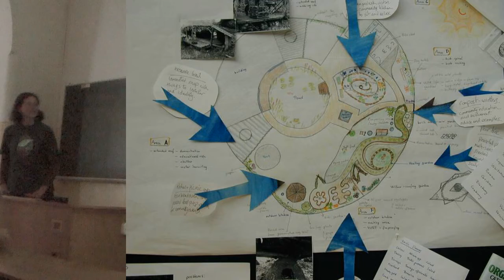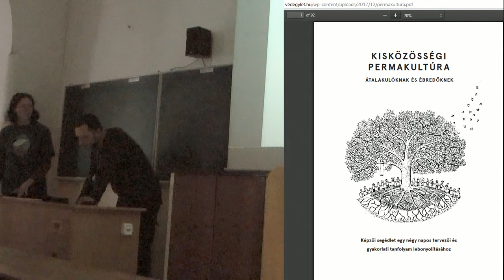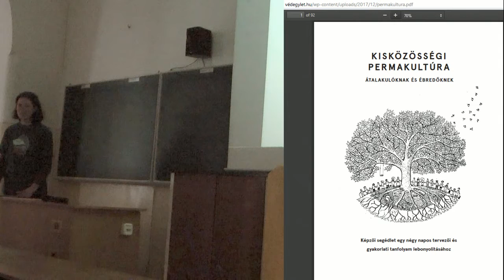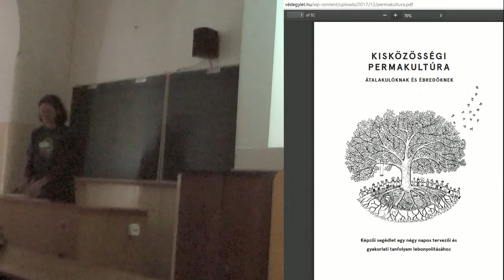Kardos Etelka: Bemutatkozik a Magyar Permakultúra Egyesület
MAPER-AFINET-KmGyH közös találkozó
Permakultúra, Alkalmazkodó gyümölcsészet, Agroerdészet Konferencia
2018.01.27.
Budapest Szent István Egyetem Kertészettudományi Kar